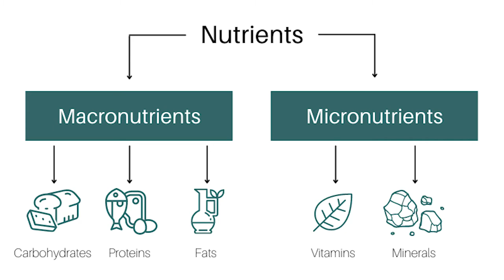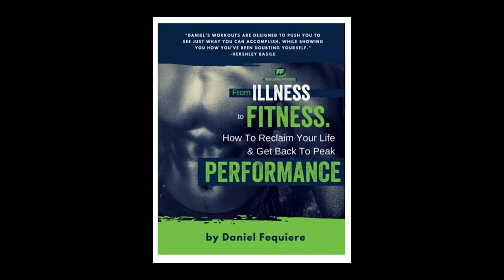WHAT I EAT IN A DAY | Healthy and Vegan | Easy + Healthy | Vegan recipes | Fequiere Fitness TV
Want to know what we eat in a day on our healthy vegan journey? Check out this vlog WHAT I EAT IN A DAY | Healthy and Vegan | Easy + Healthy | Vegan recipes |  to get healthy vegan meal ideas you can use as a beginner (because we're beginners too lol).

New vlog coming next week!

Are you looking for vegan meal ideas, especially as a healthy eater or vegetarian? In this WHAT I EAT IN A DAY | Healthy and Vegan | Easy + Healthy | Vegan recipes | video, follow husband and wife duo Daniel and Stephanie Fequiere as they share their healthy food diaries with healthy food recipes, healthy food ideas, and vegan diet tips for beginners, even including snack ideas.